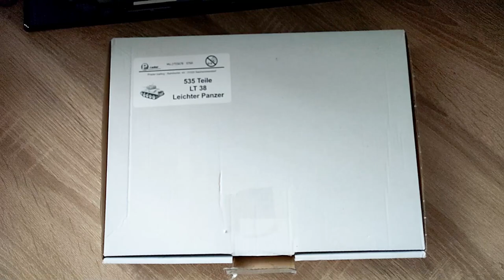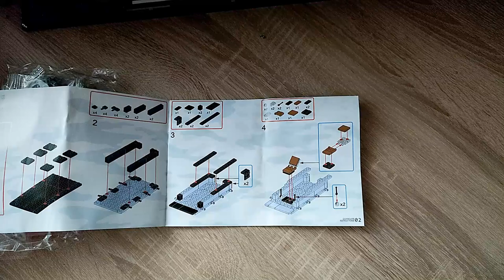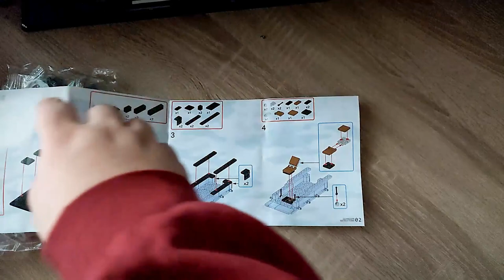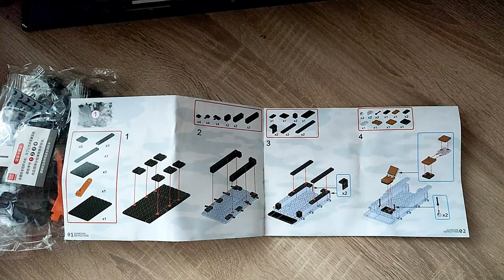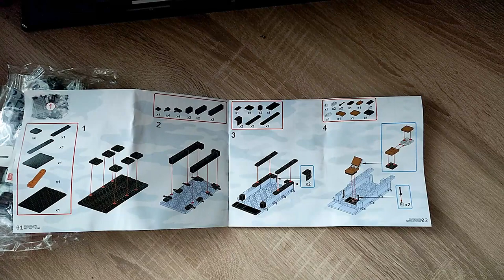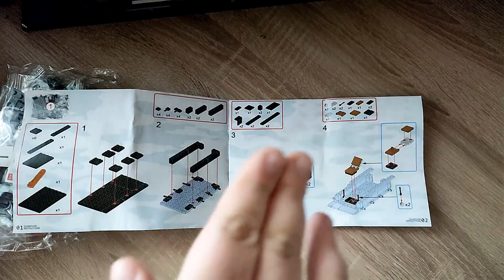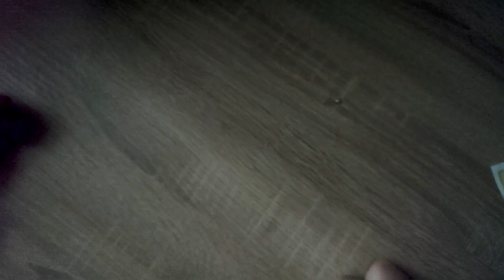"Inspirieren ja, kopieren nein" - Quan Guan 100082 Panzerkampfwagen 38T aus Klemmbausteinen - Review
Hallo liebe Freunde der gepflegten Klemmbaustein Baukunst. In diesem Video geht es um ein Set von Quan Guan! Was kann dieser PANZER aus Klemmbausteinen? Welche Steinequalität erwartet uns dieses mal?! Viel Spaß dabei :).